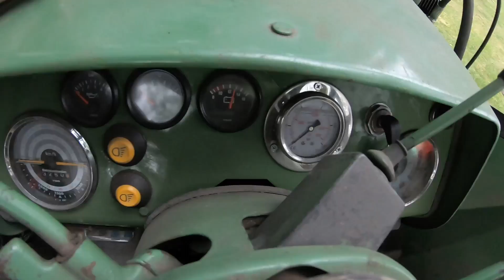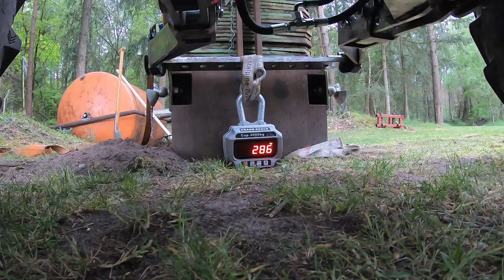Fendt Farmer 108 vs Elektriker 1000 Abo Special. Was drückt der Frontkraftheber?